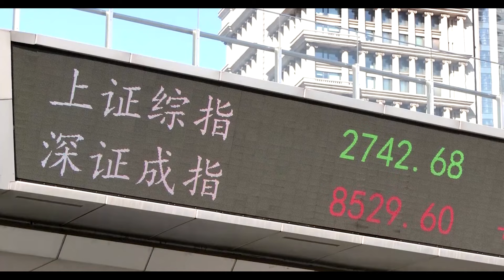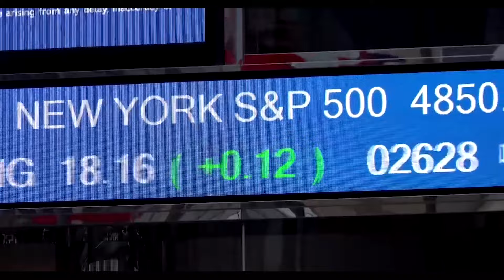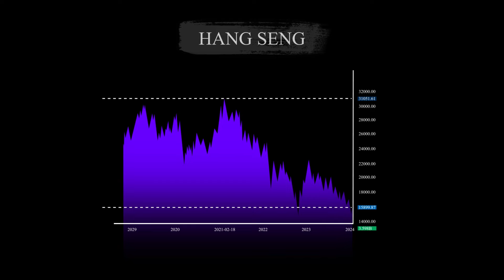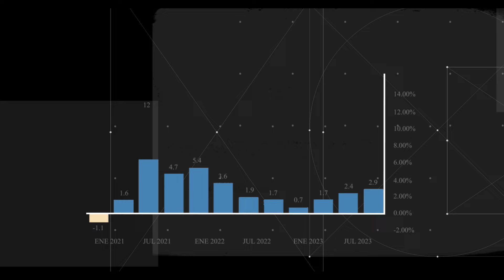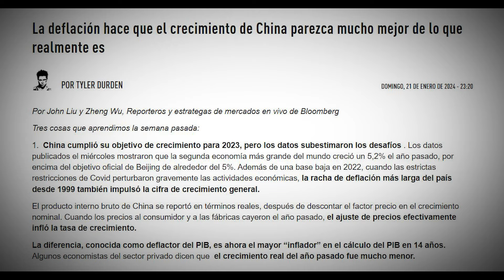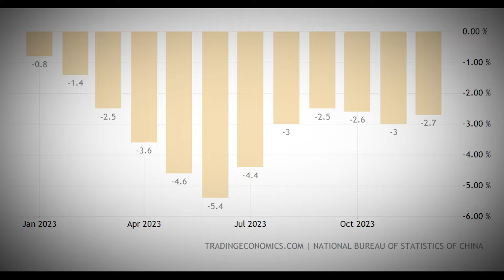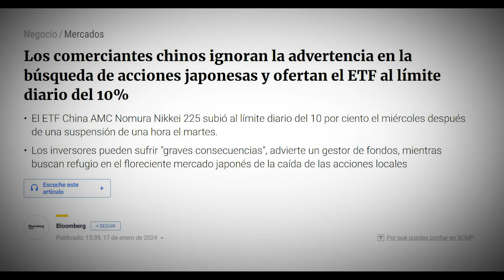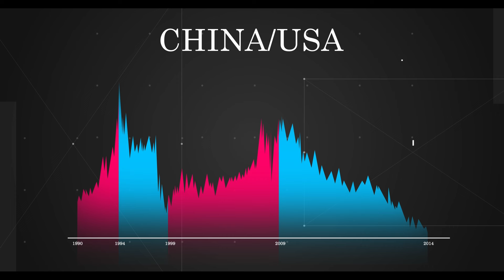BOLSAS DE CHINA COLAPSAN a pesar del rescate de 2 BILLONES DE YUANES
Dos billones de yuanes en estímulos y rescates es la propuesta que tiene el gobierno chino para salvar del colapso a su bolsa de valores, con este plan pretende desesperadamente revertir la tendencia bajista que lleva ya dos años consecutivos y que ha hecho que este 2024 sea el peor inicio de año para sus mercados en la última década.

¿Crees que este rescate será suficiente para recuperar las bolsas de China?¿se verán obligados a pasar por un extenso proceso de estancamiento como el que le sucedió a Japón en los 90s? o  por el contrario ¿son en este momento una excelente oportunidad de inversión?

Accede a nuestro curso gratuito y recibe más información de nuestros servicios